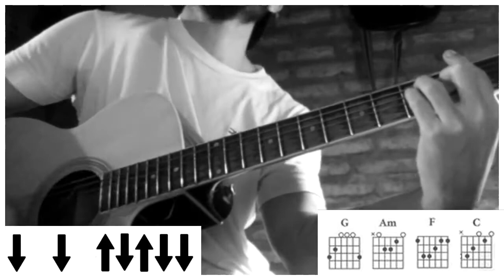GUITARRA | Mirenla - Ciro y Los Persas (Guitarra cover/tutorial) Martin Lopez